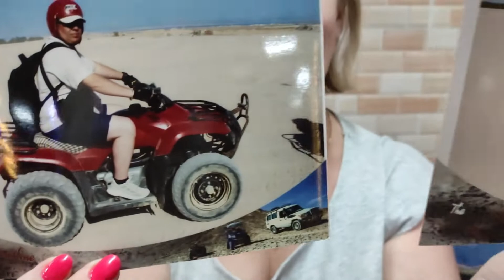Прогулки с AlexTravel# по Египту.Египетская Ночь на квадро Сафари.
Прогулки с AlexTravel# по Египту.Египетская Ночь на квадро Сафари.                                    Поддержать канал AlexTravel Яндекс кошелек : 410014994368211 Карта сбербанка :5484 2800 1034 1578 Карта ГПБ (АО) Доллары США (USD): 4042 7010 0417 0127 Карта Яндекс Деньги:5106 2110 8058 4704 My instagram Станьте спонсором канала, и вы получите доступ к эксклюзивным бонусам. Подробнее